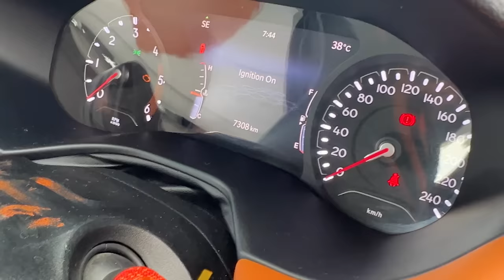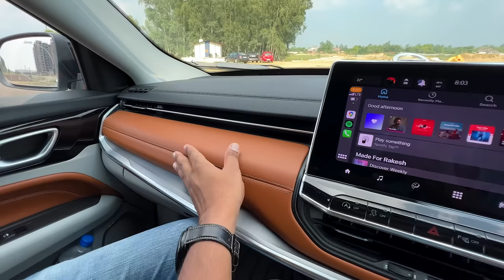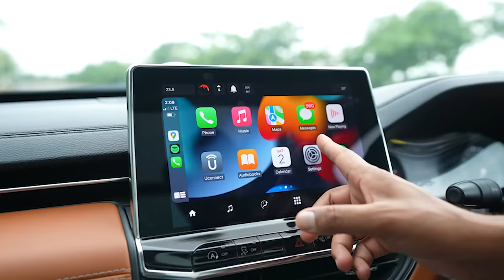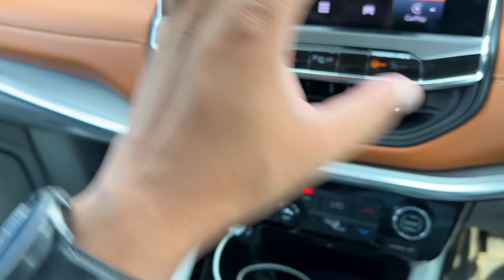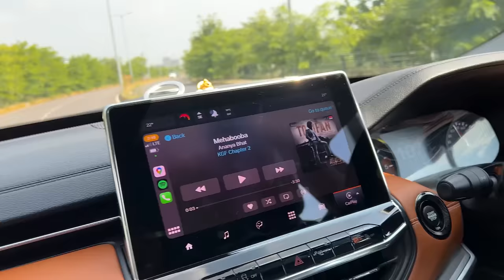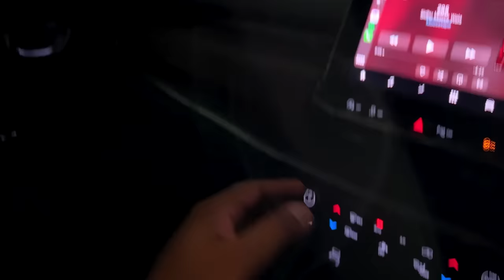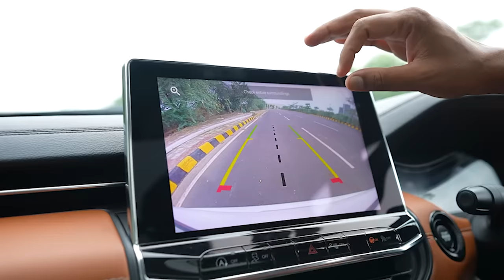Jeep Compass 2022 - My 6 Months Ownership Review !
Is video me  @Gyan Therapy   ne Jeep Compass ka Ownership Review kiya hai ki kaisa Raha mera experience Jeep Compass 2022 me practical features and pros/cons ke sath

Thank You Video dekhne ke liye aur video kais alaga zaroor bataiye